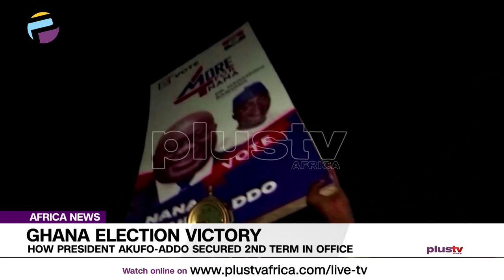Ghana Elections Victory: How President Akufo-Addo Secured 2nd Term In Office (News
President Akufo-Addo won big for Ashanti Region which is Ghana largest voting area.